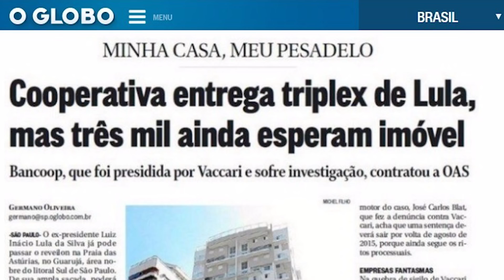STF deu 1º passo para dar habeas corpus a Lula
UMA BOA NOTÍCIA PARA OS DEMOCRATAS RESPONSÁVEIS: o Supremo Tribunal Federal (STF), como era previsto, na última quinta-feira (8/3/18) deu o primeiro passo para conceder habeas corpus preventivo para o ex-presidente Lula. O ministro Marco Aurélio Mello foi o único que teve coragem de pôr o guizo no gato. Agora, é questão de tempo. Lula vai receber o habeas corpus, não será preso e, se bobear, disputa e vence essa eleição